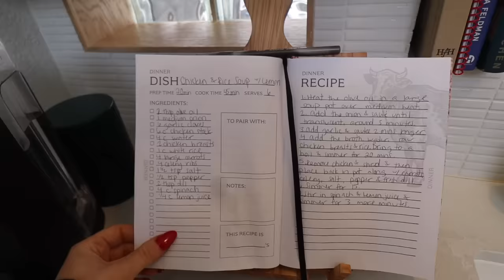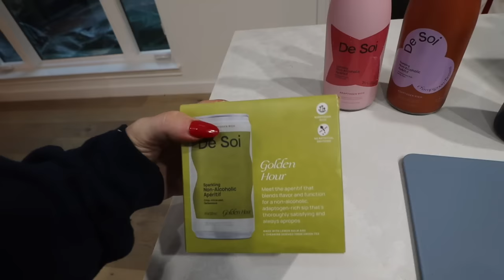WEEK IN MY LIFE: needlepoint club, ranch trip, at home haul & hosting closet updates